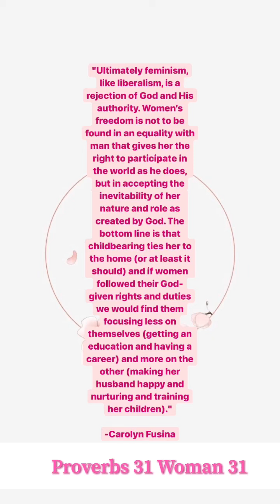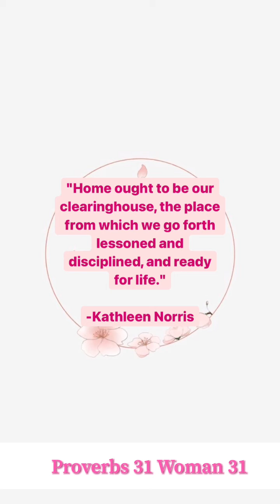Sunday Proverbs 31 Diary Entry 112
Today was a good day, God bless you all!

- Stacee Kameya